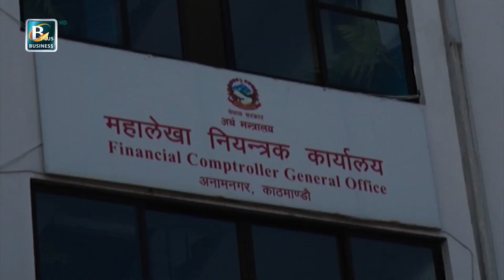सरकारले राख्न थाल्यो सार्वजनिक सम्पत्तिको अभिलेख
सरकारले सार्वजनिक सम्पत्तिको अभिलेख राख्न थाल्यो, सरकारी कार्यालयहरुमा मात्रै ११ अर्ब २८ करोड ४५ लाख २६ हजार  रुपैयाँ बराबरको कार तथा जीप रहेको महालेखा नियन्त्रकको कार्यालयद्धारा तथ्याङ्क सार्वजनिक